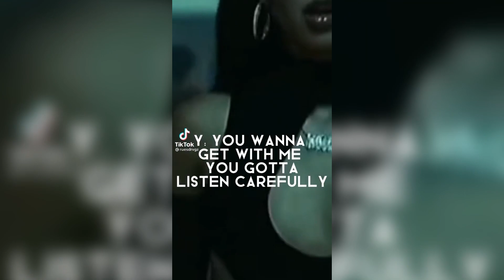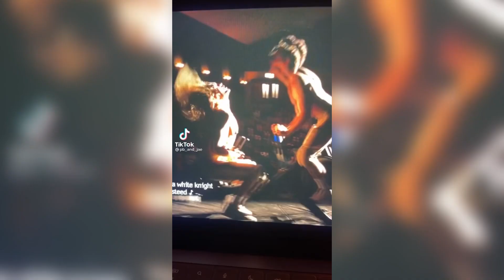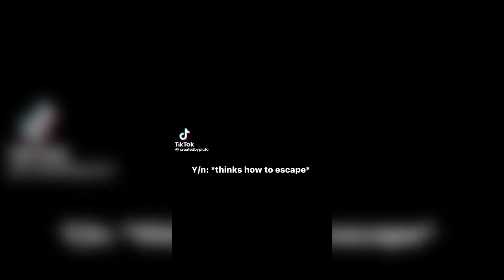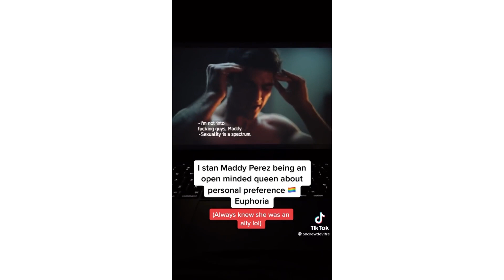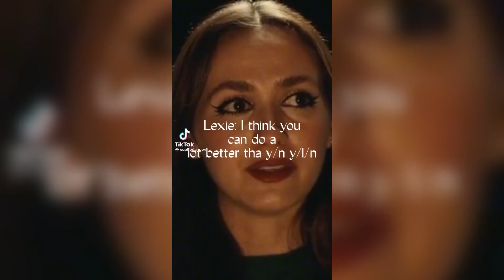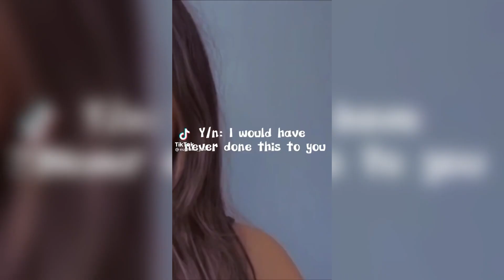Euphoria POVs/Edits because I’m obsessed with the show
Open me-

✨✨Hey guys, I know this video is different but I am just obsessed with this show and I could not help myself but to make this video.

Make sure to comment your favorite scene from this show if you have watched it

-TikTok Simp